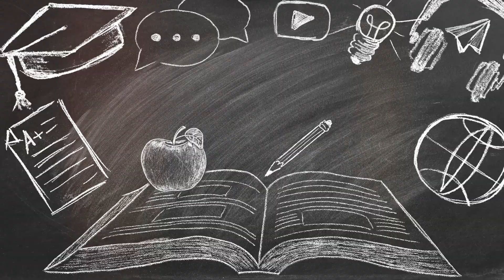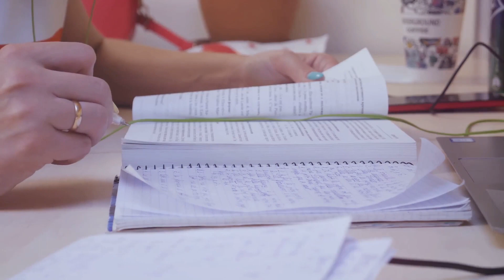First Time in France? Here's Your Essential Guide!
france europe Planning your first trip to France in 2024? This video is a must-watch for essential tips and advice to make your journey smooth and memorable. From cultural insights to travel hacks, we've got you covered with everything you need to know before stepping foot in this enchanting country. Get ready to immerse yourself in the beauty of France with confidence and ease!